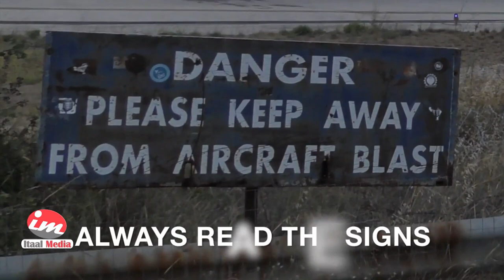Qurux, Raaxo, Halis & Cabsi Wada jira | Zakynthos Island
Masaafo dherer ahaan fidsan 44 kilo mitir oo xeeb ah kaddib waxaa ku taallo jasiirad yar oo aad u qurux badan oo soo jiidatay dalxiisayaal badan oo isaga kala yimaada waddamo badan oo caalamka ah
Dadkaas waxa soo jiita ma ahan oo kaliya quruxda iyo qaab dhismeedka jasiiradda ee waxay kaloo aad uga helaan hawada deggan ee haddana macaan ee ay leedahay jasiiraddu